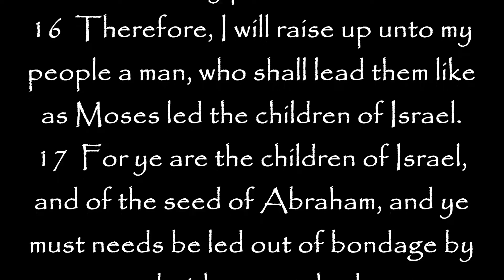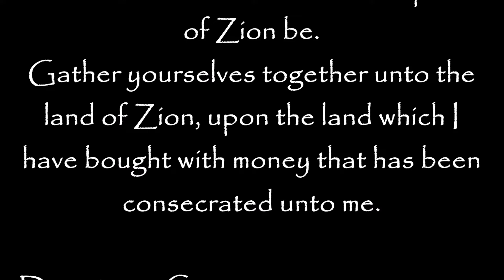Joseph Smith Lost Holy Day Found!!! Friday the 13th!!!